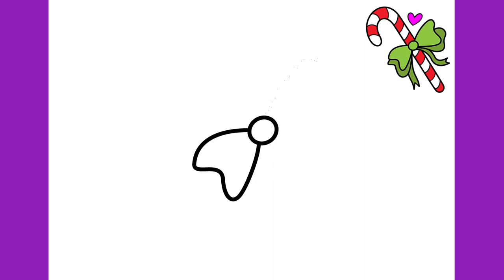HOW TO DRAW A CHRISTMAS CANDY CANE EASY | CHRISTMAS DRAWING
Learn to draw a Christmas candy cane step by step

እንዴት እንደሚሳል
كيف ترسم
Ինչպես նկարել
necə çəkmək
nola marraztu
কিভাবে আকে
як маляваць
kako crtati
как да рисувам
ಹೇಗೆ ಸೆಳೆಯುವುದು
com dibuixar
сурет салу
sa unsa nga paagi aron sa pagkalos
mmene kudzatunga
如何画
如何畫
nzira yekukwevera
කොහොමද අඳින්නේ
그리는 방법
kako nacrtati
çawa bikujin
hvordan man tegner
ako kresliť
kako narisati
Kiel desegni
kuidas joonistada
Paano Gumuhit
kuinka piirtää
como deseñar
sut i dynnu
როგორ დავხატოთ
איך לצייר
hogyan rajzolj
esi ise
ווי צו ציען
cara menggambar
描く方法
cara nggambar
របៀបគូរ
ວິທີການແຕ້ມ
duci
kā zīmēt
kaip piešti
wéi zeechnen
како да црташ
എങ്ങനെ വരയ്ക്കണം
kif tfassal
me pehea ki te utu
कसे काढावे
хэрхэн зурах
څنګه رسم
چطوری طراحی کنیم
jak narysować
ਕਿਵੇਂ ਖਿੱਚਣਾ ਹੈ
кантип тартат
как нарисовать
le auala e faalatalata
Како цртати
ho hohela joang
ڪئين ٺاهيو
வரைவது எப்படி
jak kreslit
ఎలా గీయాలి
nasıl çizilir
як намалювати
indlela yokudweba
indlela ukudweba